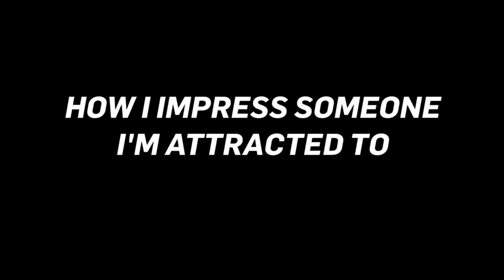Get To Know Your Beavers: Impressing Someone I'm Attracted To (GYM)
Find out how members of the 2013 Oregon State Gymnastics team try to impress someone they're attracted to in this edition of "Get To Know Your Beavers."